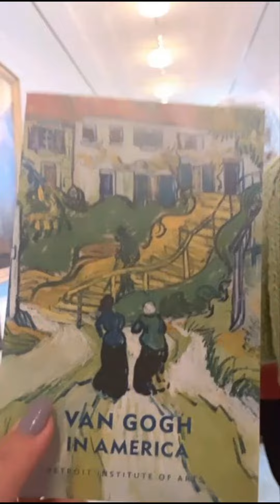Detroit Institute of Arts🇺🇸